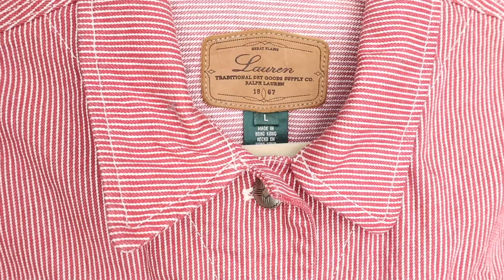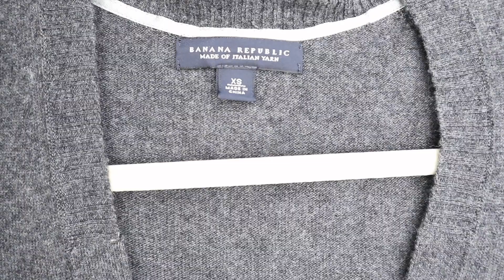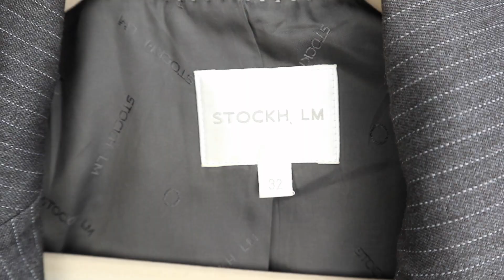УНИКАЛЬНЫЕ ПОКУПКИ СЕКОНД-ХЕНД | люкс, кашемир и кожа || Анетта Будапешт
Сегодня я поделюсь с вами своими покупками за неделю из магазинов секунд-хенд.
На этот раз всё опять ОЧЕНЬ дизайнерское и брендовое, много джемперов и свитеров, натуральная кожа, кашемир, шерсть и шелк.
Calvin Klein, Tommy Hilfiger, Ralph Lauren, Benetton и многое другое!
И все это до 5-10-15 долларов!